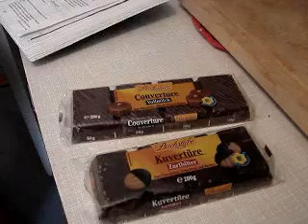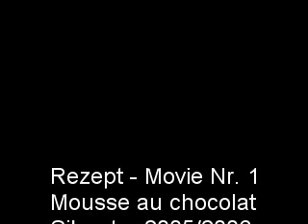Mousse au chocolat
Preparing mousse au chocolat in a very small kitchen (with very little german background comment)